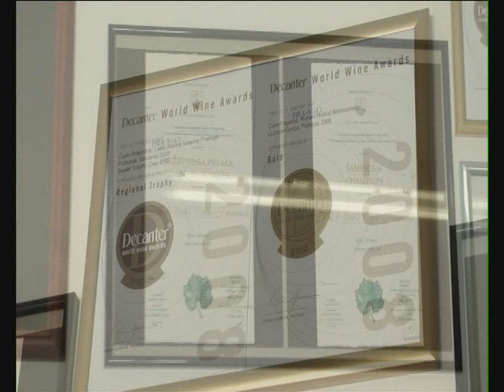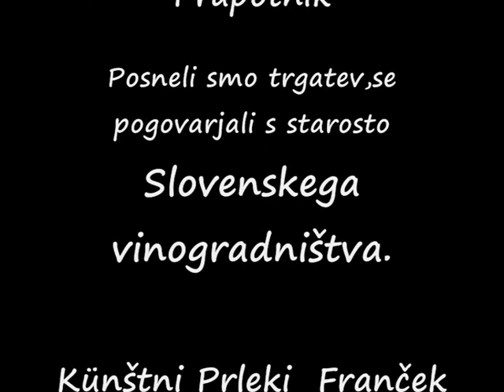Stanko Čurin družina Prapotnik KOG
S Stankom Čurinom na Kogu smo spoznali posebno pot, katera ga je postavila na najvišje mesto med vinogradniki. Njegova pot je dokaz da je bilo v času za katerega govorijo da je bil slab, priložnost  postati najboljši. Stanko zahvaljujemo se ti za  tvoje znanje in Prleško veliko srce.